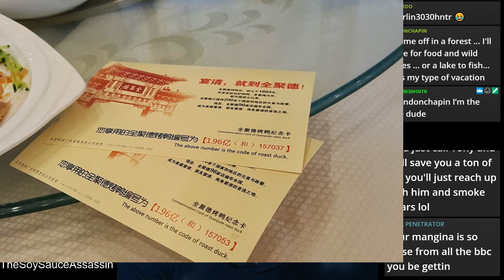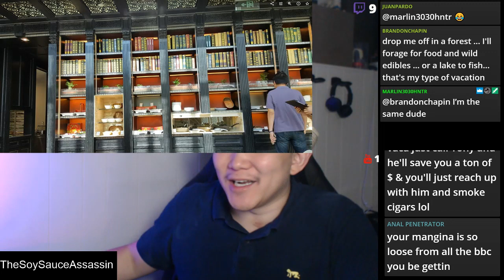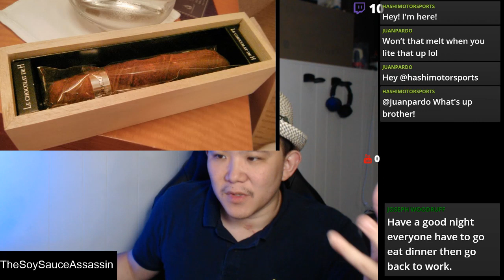79. SoySauceAssassin Cigar Chat. ft. Club boxes total review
Chat, Cigar review, gear review and fun!

 Ft. Club boxes total review

All Music Licenses and Credits are below

With a Stamp by Twin Musicom is licensed under a Creative Commons Attribution license Karud - Classic [FREE TO USE]Artist: Wayne JonesTitle: Touching Moment Free Download - the island within Uniq Art of Silence - Dramatic / Cinematic [No copyright, Royalty free]► Music Credit: OurMusicBox (Jay Man)Track Name: "Closing Time"Music By: Jay Man @ "OurMusicBox" YouTube Channel License for commercial use: Creative Commons Attribution 4.0 International (CC BY 4.0) promoted by NCM ► Music Credit: OurMusicBox (Jay Man)Track Name

FREE LICENSE (only for youtubers):
BUT you have to give credits in the video description as follows:

copy & paste

1. Choose the music you like best for your clip
2. convert the video to mp3
3. sync the mp3 to your clip
4. upload your video to your channel
5. add song title and the link to the music clip on our Freesoundmusic channel in your description.